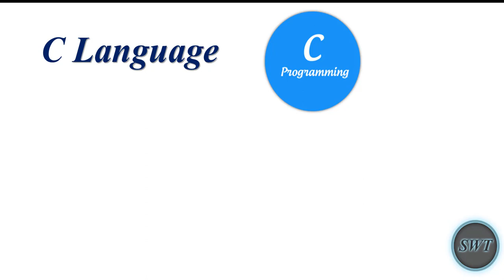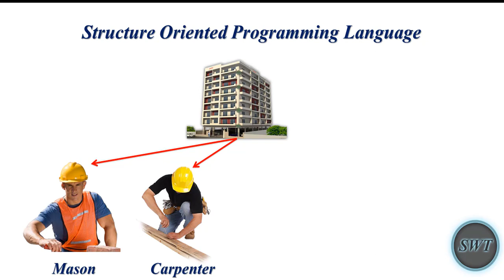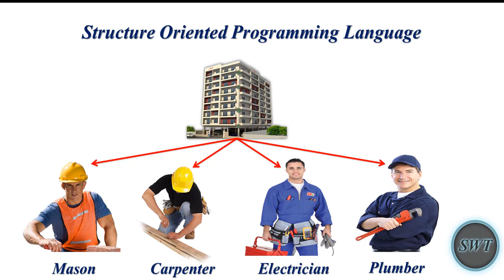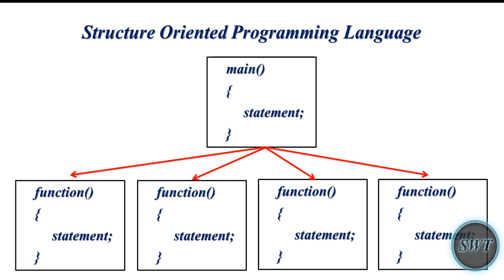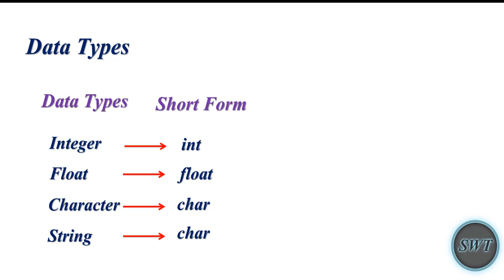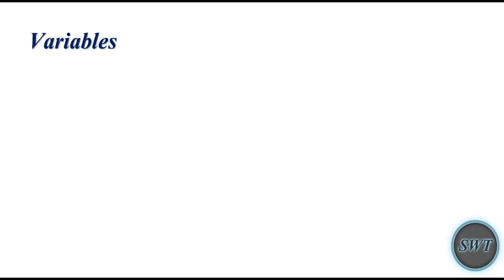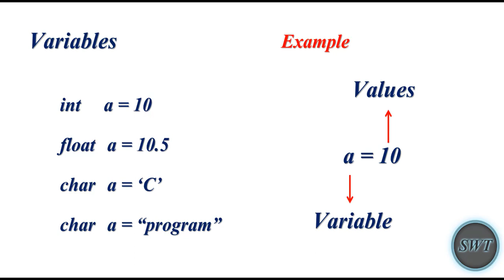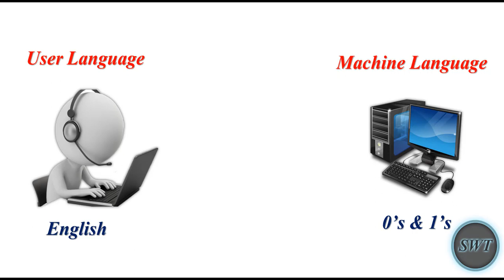C Programming Language Introduction Video